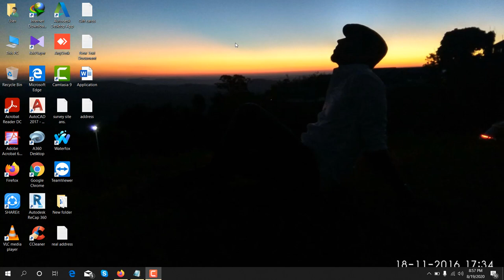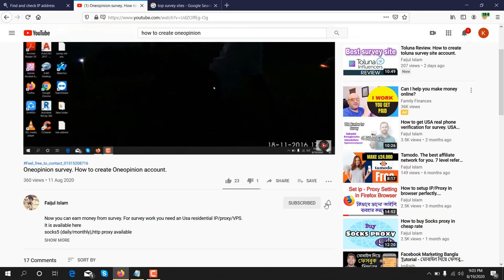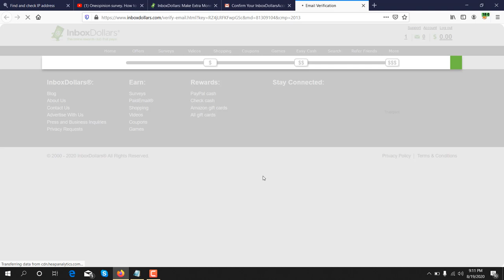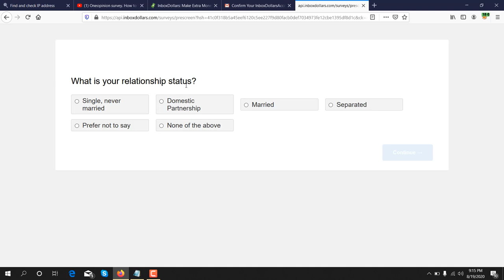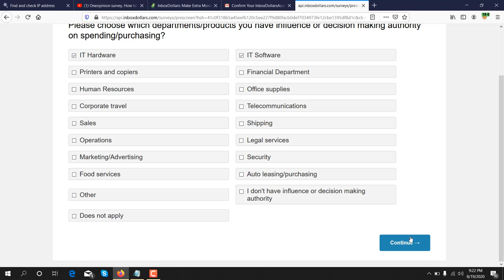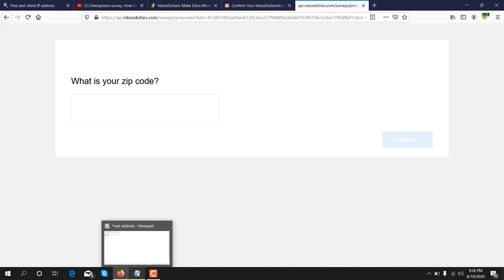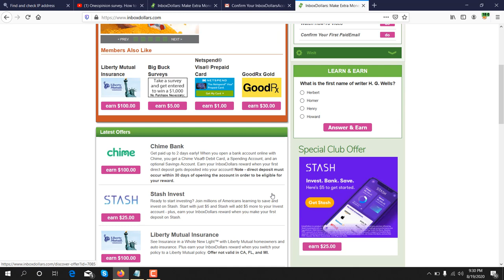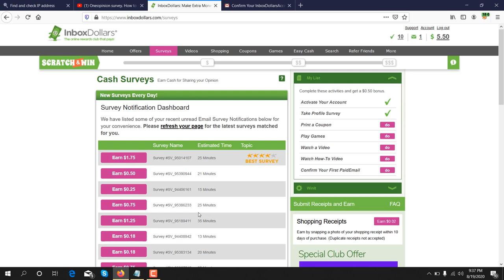Sign-Up for InboxDollars and Get $5 Bonus: The Ultimate Guide to Earning Money Online.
GoBranded

swagbucks

inboxdollars

How to create inboxdollars account with 5$ sign up bonus. Top survey site,ঘরে বসে প্রতিদিন অন্তত ৫ ডলার ইনকাম করুন,best income way,part time job,online earning site list,how to make money with inboxdollars,onlinehelp360,inbox dollars review,how to make money on inboxdollars,how to earn money on inboxdollars,how to make money on inboxdollars fast,good income part time job,good income work from home,student part time job,online surveys,inboxdollars app,earn money online,সার্ভে করে আয়,best survey sites,paypal,inboxdollars payment proof,